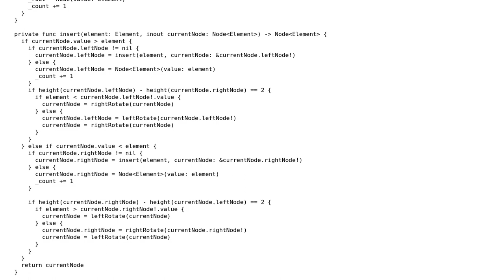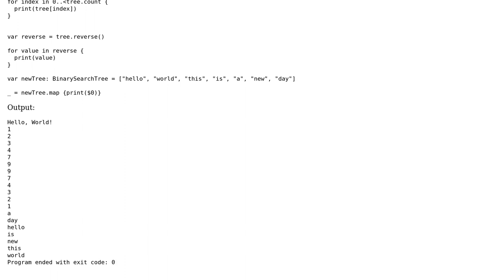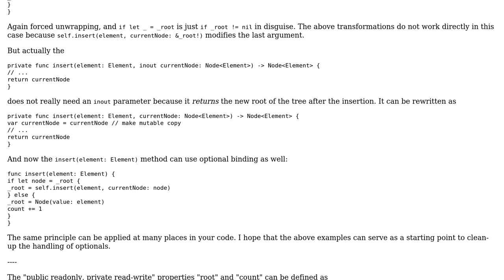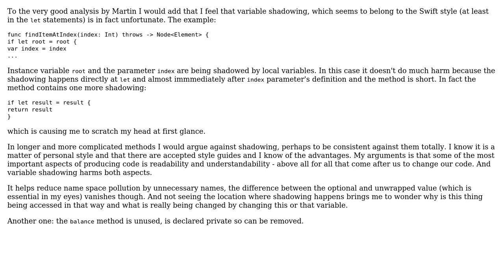A generic AVL tree with SequenceType, CollectionType and ArrayLiteralConvertible extensions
Code Review: A generic AVL tree with SequenceType, CollectionType and ArrayLiteralConvertible extensions

With thanks & praise to God, and with thanks to the many people who have made this project possible! | Content (except music & images) licensed under CC BY-SA | Music | Images & others | With thanks to user Tomasz Stanczak user Reza Shirazian user Martin R user 200_success and the Stack Exchange Network Trademarks are property of their respective owners. You are responsible for your own actions.